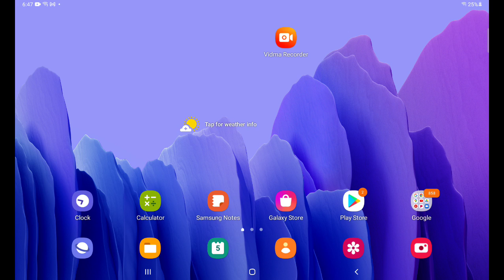Laser Swords team vs Lollipop team